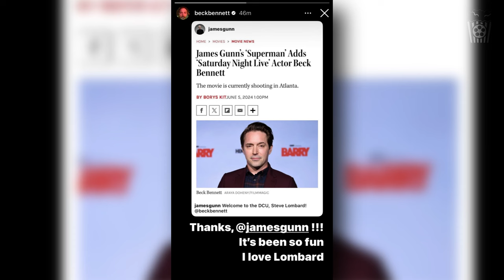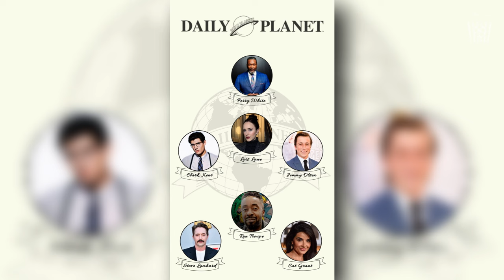SURPRISING Sets & Casting News REVEALED! - The Road To Superman #25